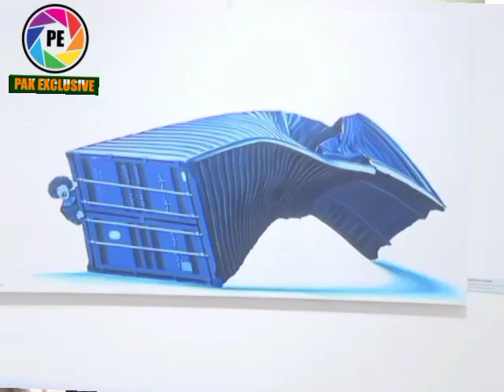1st Alumni Festival 2024 | ACP Academies | exhibition | Anwar Maqsood | Ahmed Shah | arts council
1st Alumni Festival 2024 | ACP Academies | exhibition | Anwar Maqsood |  Ahmed Shah | arts council
pakexclusivetv
anwar maqsood and moin akhtar pakistan aik azad mulk hai,